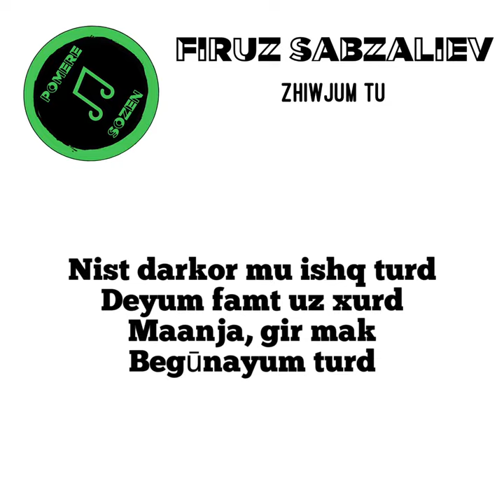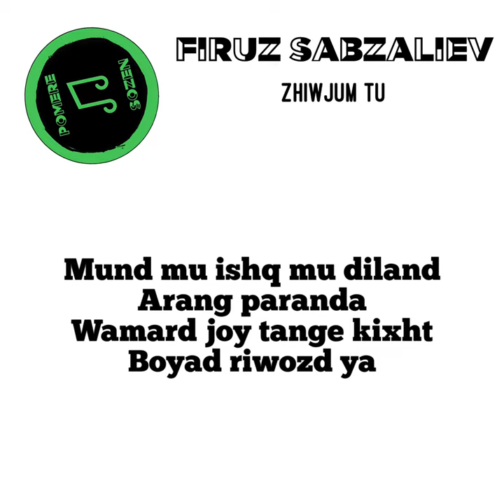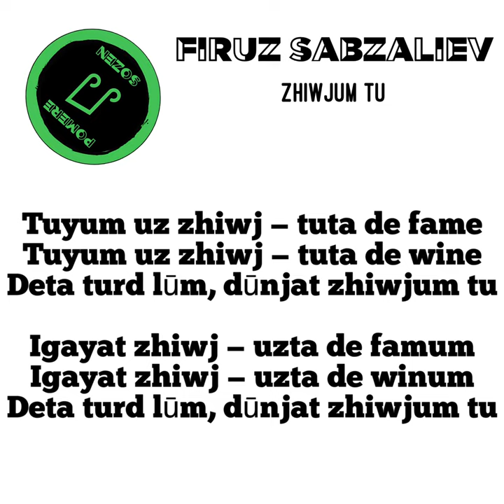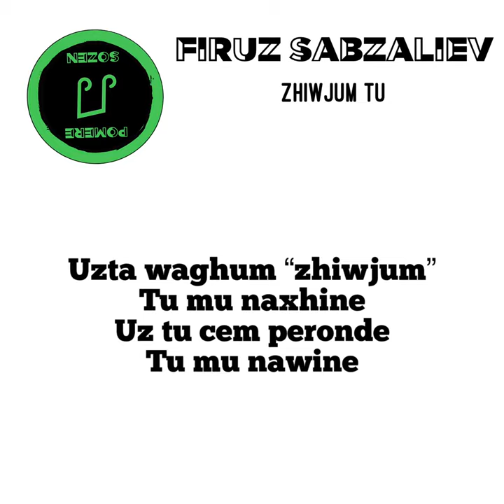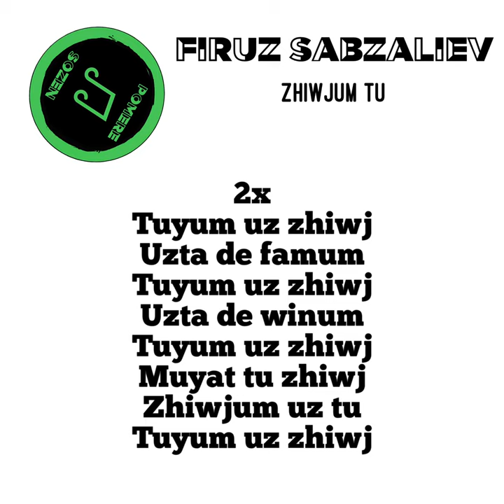Firuz Sabzaliev - Zhiwjum tu / LYRICS VIDEO / Pomere Sozen